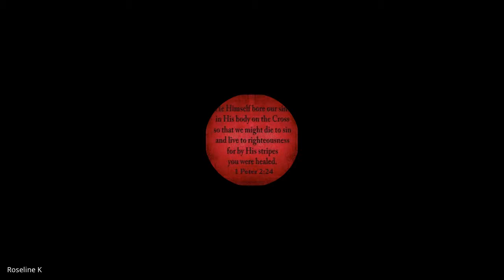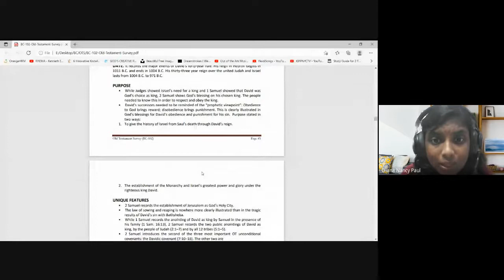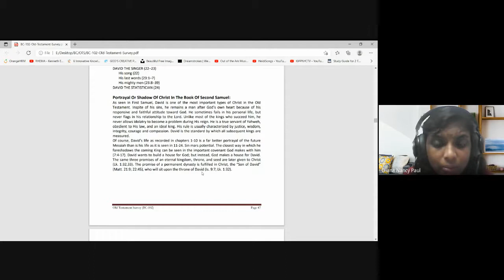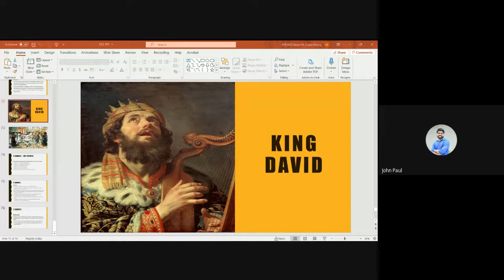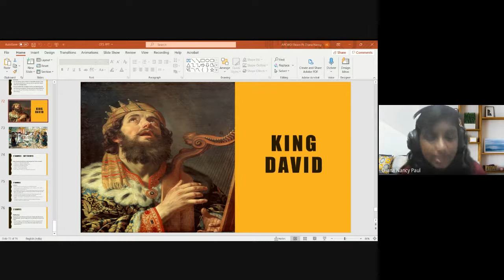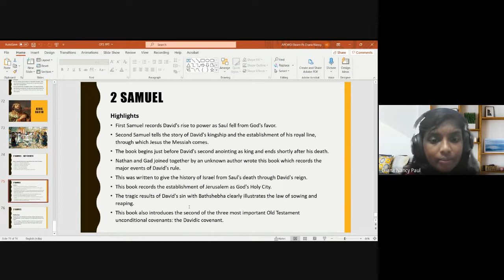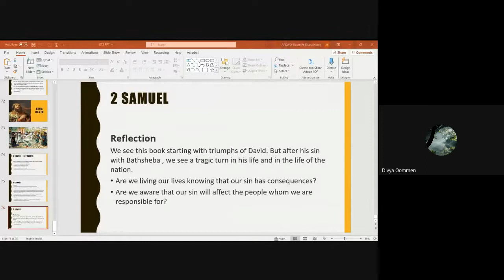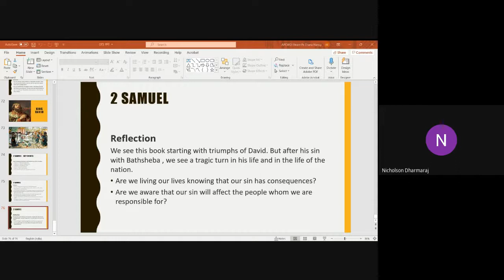Old Testament Survey | Lecture 11 : BC102-OT-20210907